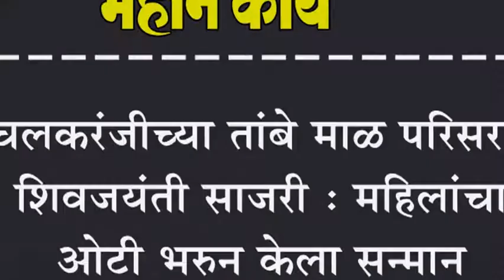इचलकरंजीच्या तांबे माळ परिसरात शिवजयंती साजरी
इचलकरंजीच्या तांबे माळ परिसरात शिवजयंती साजरी : महिलांचा ओटी भरुन केला सन्मान